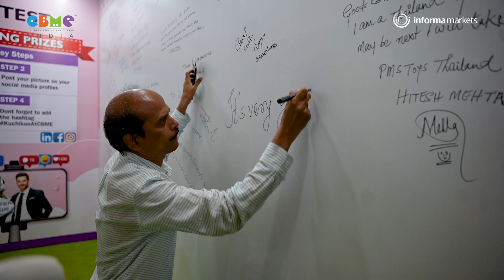CBME DAY 2 VIDEO 2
CBME India Day 2 comes to a successful end.